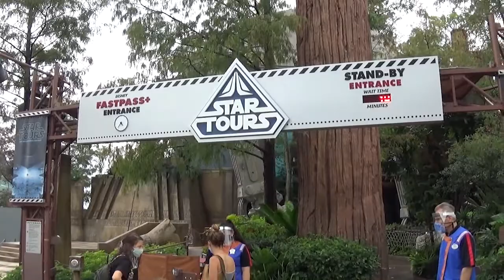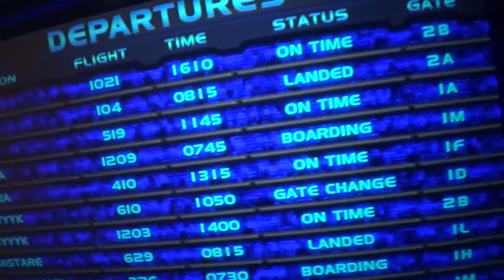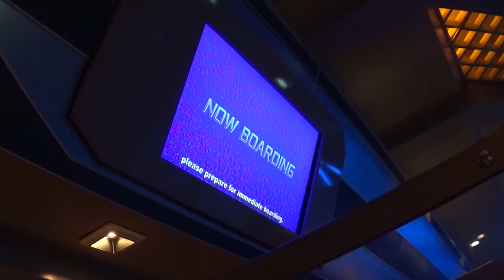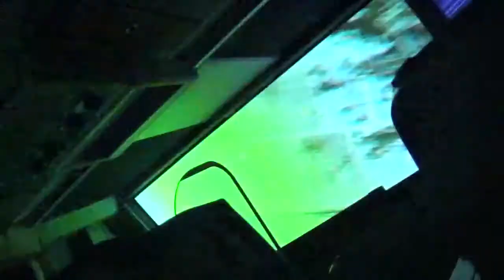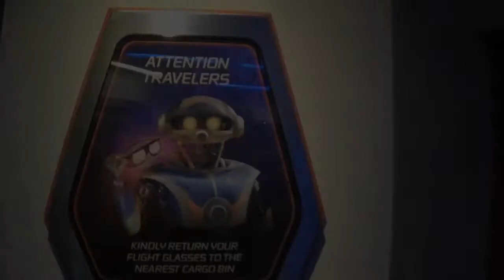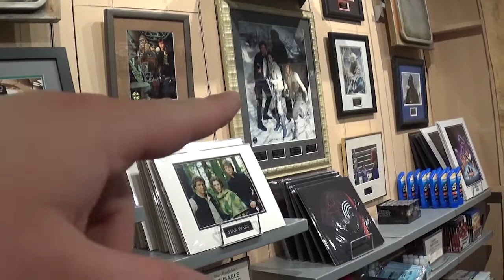Star Tours – The Adventures Continue Full Ride POV Hollywood Studios Disney Version 1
This is a full ride and POV of Star Tours – The Adventures Continue at Walt Disney World Hollywood Studios. There is more then one version of this ride. I will eventually film the others. I also include the queue line, pre show, exit line and the store you exit into.